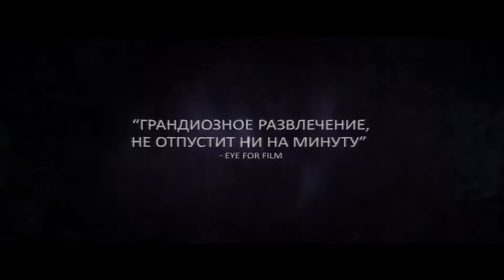Иные / Freaks - трейлер (рус.яз.)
У маленькой Хлои есть несколько особенностей. Например, способность к телекинезу и видения плачущей женщины-«призрака» из шкафа. Чересчур заботливый отец-одиночка запрещает Хлое выходить на улицу. Но дети есть дети, и она не может устоять перед таинственным продавцом мороженого, который заманивает Хлою в свой фургон и обещает отвести ее к давно потерянной маме.